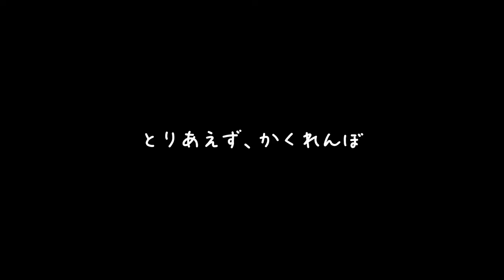#9【やられたらロスト】隊長って名前つくとだいたい見た目やられキャラみたいな感じだよね。「ウォッチドッグス レギオン」【Elza(エルザ)】